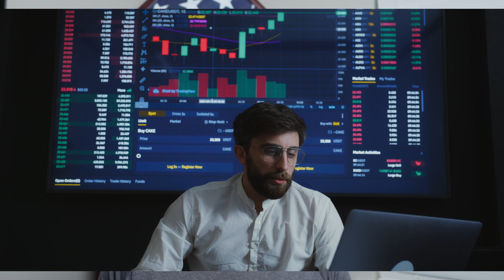4 Best Stocks to Buy Now in 2024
Hey there, savvy investors! 📈 Ready to level up your investment game in 2024? Look no further! In this video, I've got the inside scoop on the 4 BEST stocks to buy right now. 🚀 Whether you're a seasoned trader or just starting out, these picks are sure to pique your interest.

If you're on the hunt for valuable insights that can potentially supercharge your portfolio, hit play and join us on this investment journey. Don't miss out on the opportunity to stay ahead of the curve! 🌐📊

Timecodes:

0:00 - Intro
1:29 - Eli Lilly
3:05- Nvidia
4:18 - Visa
5:18 - Waste Management